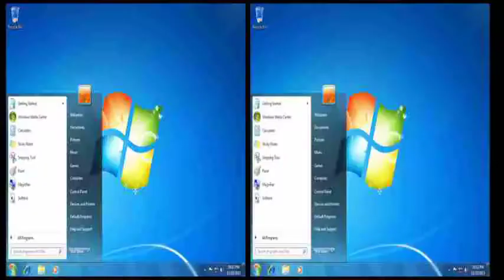chilledwindows.virus (not)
a fake virus (its cool)

sub its for a good cause

don't ask how i got the mp4 when you run it a mp4 file comes up after it happens

my face : () POGGERS! now bye. (poo) (poo)